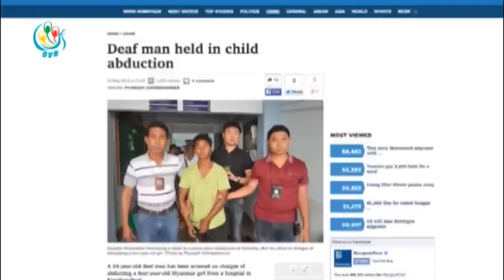DVB - ၄ ႏွစ္အရြယ္ ျမန္မာမိန္းကေလးငယ္ကို ျပန္ေပးဆြဲသြားတဲ့ တရားခံမိ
DVB TV - ထိုင္းႏုိင္ငံ ကန္ခ်နဘူရီ ေဆးရုံတခုုမွာ ၄ ႏွစ္အရြယ္ ျမန္မာမိန္းကေလးငယ္ကို ျပန္ေပးဆြဲသြားတဲ့ တရားခံကို ဖမ္းမိလိုုက္ပါတယ္။  ခြန္ဘသာ တင္ဆက္။